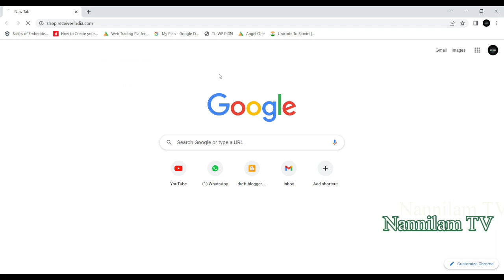Mango Leaf 🌿 | Moolaigai | Puthinsuresh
These Episode is knowledge about the ancient herbal plants and practice.

புதின் சுரேஷ் அவர்களின் புத்தகங்களை வாங்க